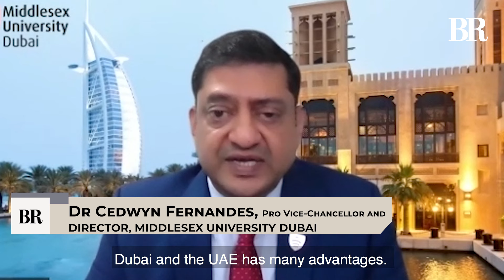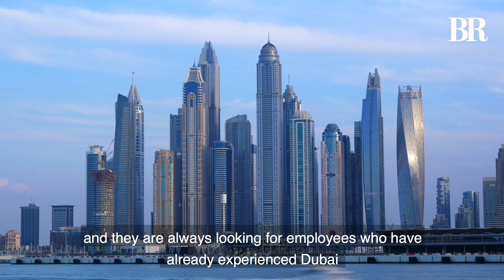Is it worth going to Dubai for higher education?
Middlesex University Dubai’s director and students shed light on the many advantages of studying at an international university’s campus in the emirate

Item ID:                         TMZ6H8W
Author Username:                 alexshulgin
Licensee:                        Bilal Memon
Registered Project Name:         video explainer
License Date:                    June 25th, 2022

Aaj TV Official:
shorturl.at/iBDNX